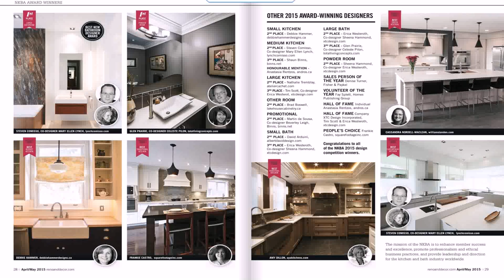House Interior Design Ideas Ireland (see description) (see description)